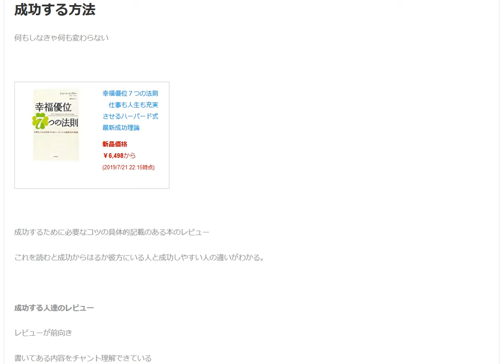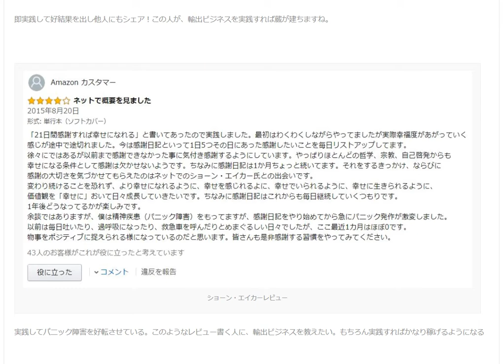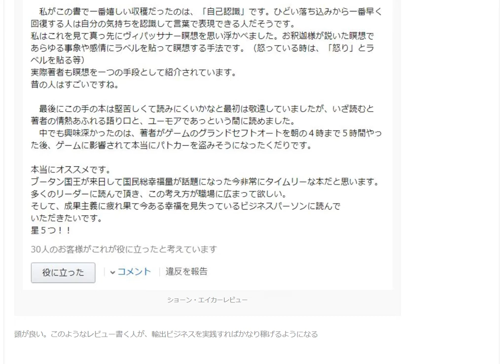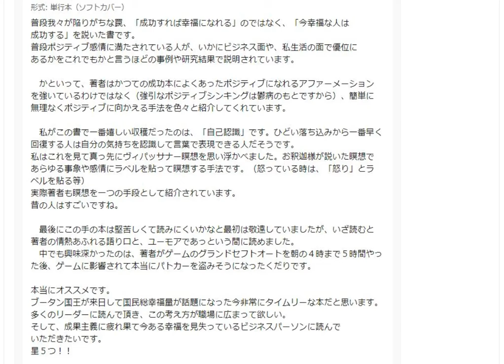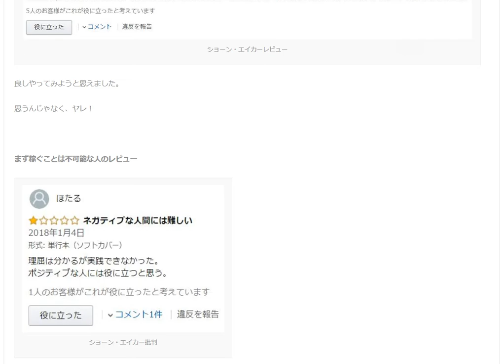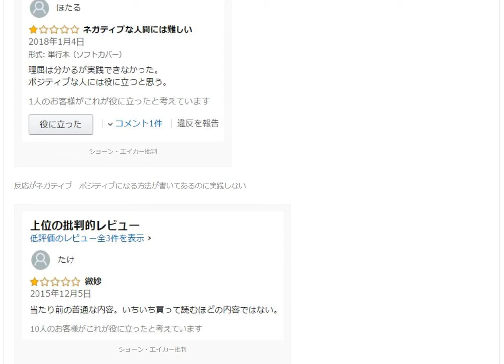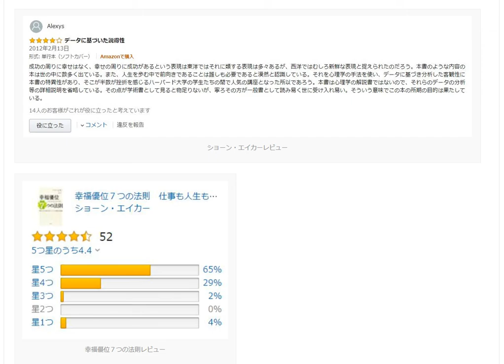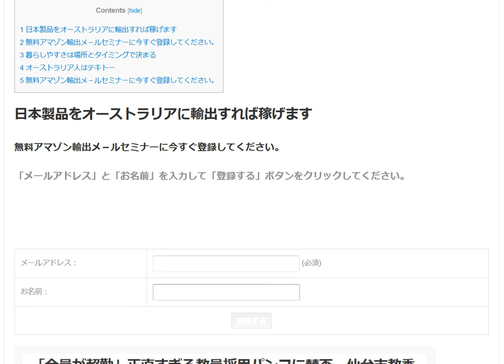成功するために必要なコツの具体的記載のある本のレビュー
このようなレビュー書く人が、私のサポートを申し込んで来たら断る

1日10分で月10万円を稼ぐ! Amazon輸出ビジネスがわかる本(2013/11/22)